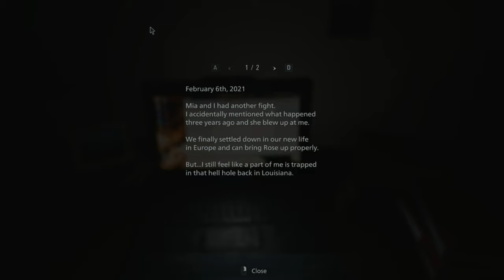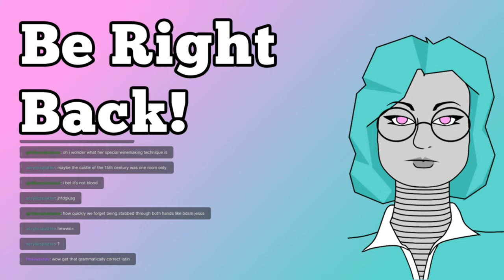Resident Evil Village (s01): How To Get Lei'd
This went good! It even looks great in the recording, just have to remember to reload the game every 30 mins of gameplay next time.
 - Please click 'show more' for links and schedule -